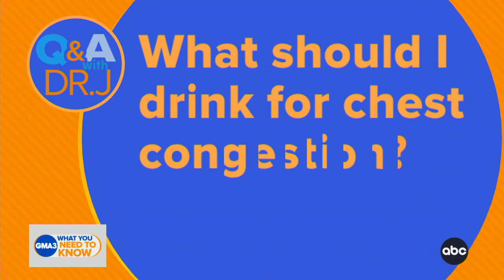‘What should I drink for chest congestion?’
Dr. Jen Ashton answers viewers’ health questions.